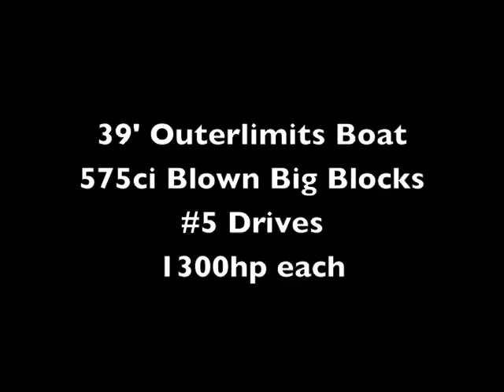2600hp Outerlimits LOUD Startup Rev 575ci Mercury Blower Motors Offshore Footage Sound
Outerlimits Startup Rev 575ci Mercury Racing Blower Motors Offshore Footage Big Block Sound putting out approximately 1300hp each on pump fuel, 1650 on race fuel.  Blower Surge causes the motors to rev at idle.  Sickest sounding high compression Big Blocks ever.